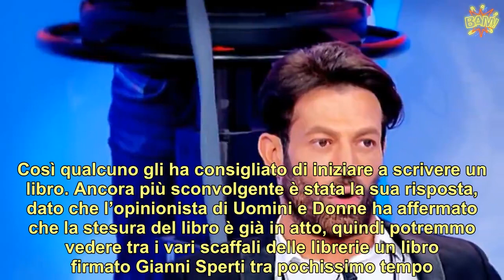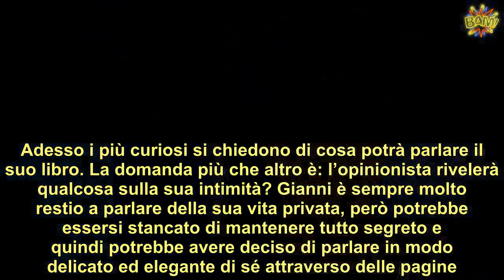Gianni Sperti si cambia senza UeD attua il piano B